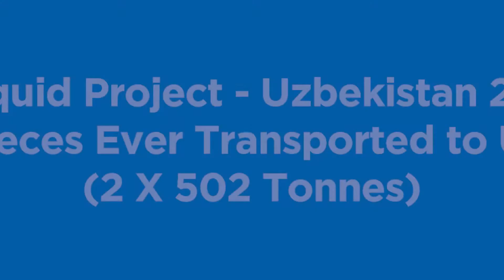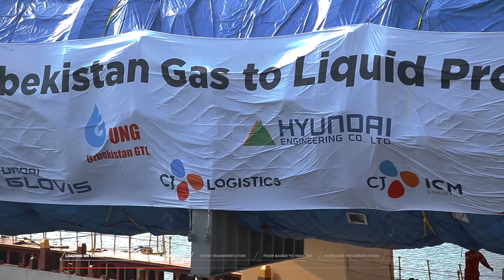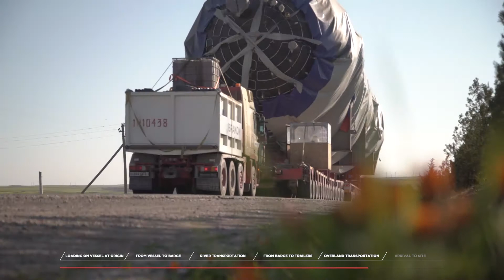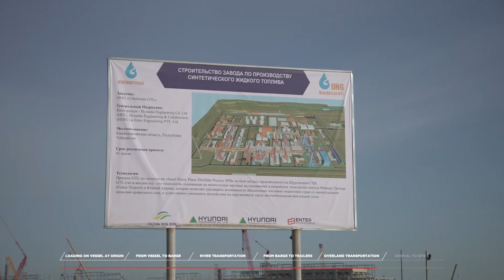CJ ICM UGTL Project 2019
A summary of Heavy Lift transport services provided for UGTL Project Uzbekistan, by CJ-ICM Logistics.